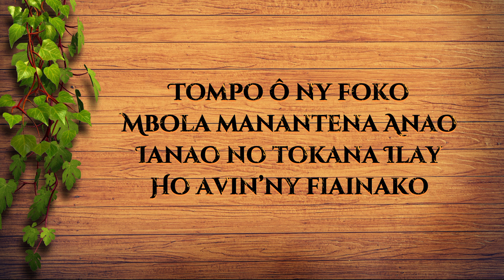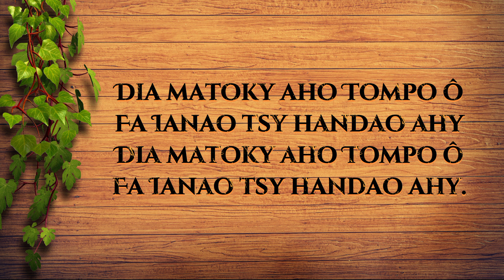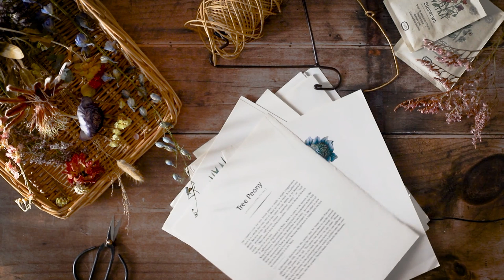Manantena Anao | Jocelyn Ranjarison | Hira Fiderana | Tononkira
Hira ara-pilanzatsara gasy